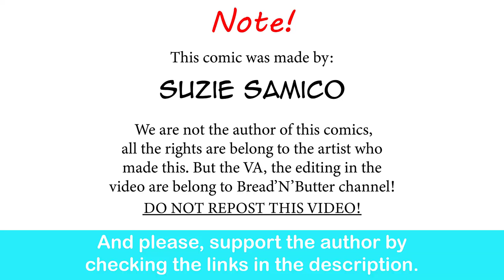Bricc Orc BF | Suzie Samico comic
I love her way more than I like him.

Title: Village Consort
Genre: Country & Folk
Mood: Dramatic